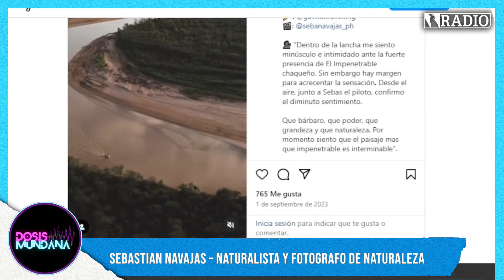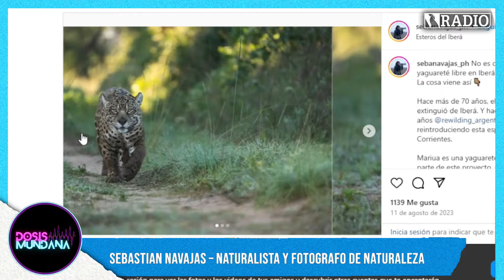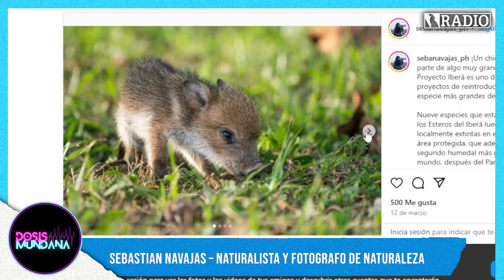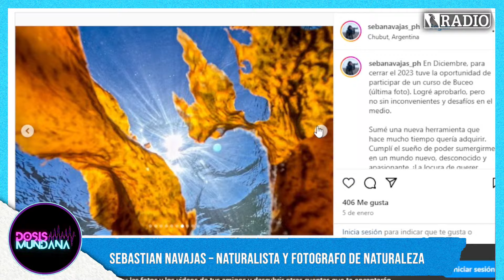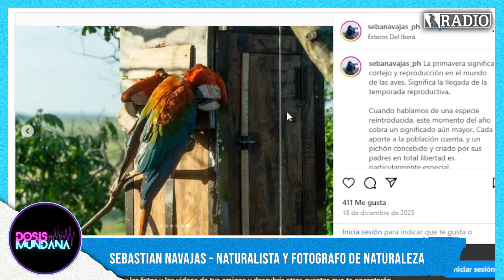Sebastián Navajas, el fotógrafo del Iberá en Dosis Mundana